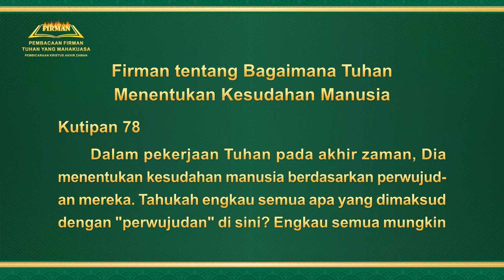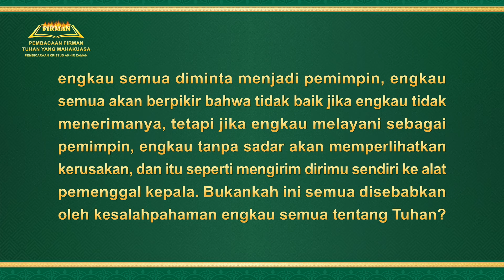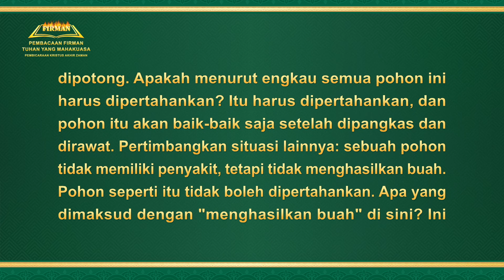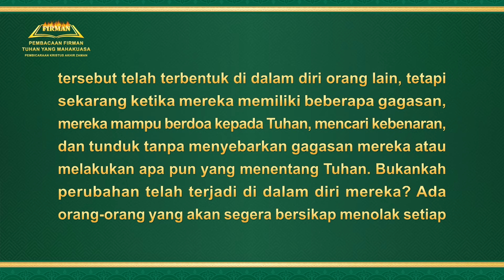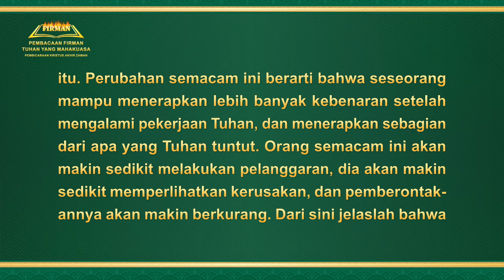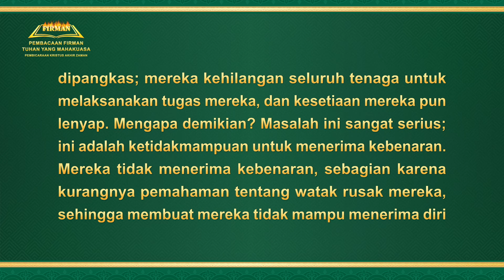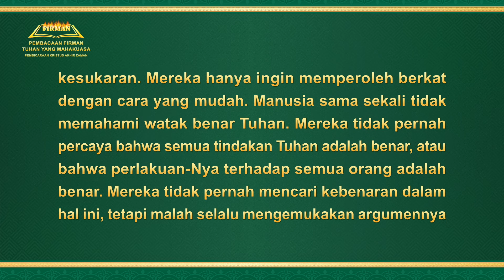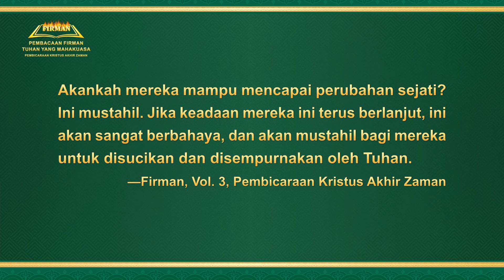Firman Tuhan | "Firman tentang Bagaimana Tuhan Menentukan Kesudahan Manusia" (Kutipan 78)